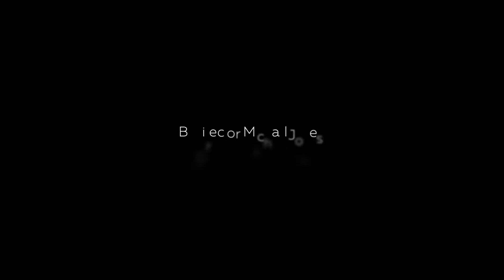One Dollar At A Time Productions "Never Again" Official Trailer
Never Again is A Timeline of History About The Mental Conditioning of Slavery